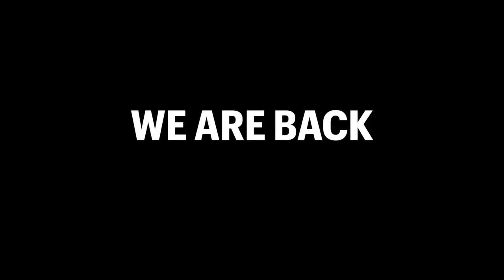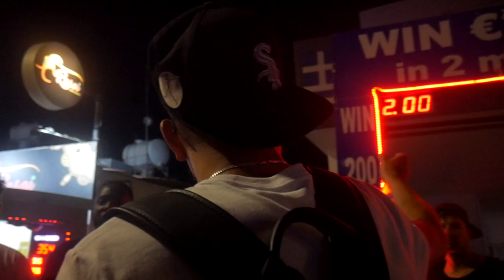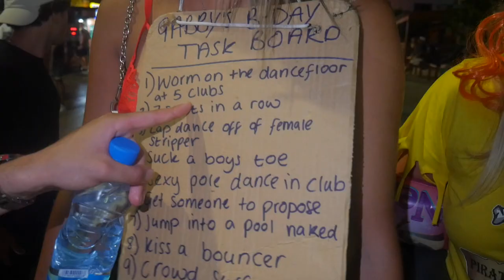HOW TO APPROACH GIRLS IN AYIA NAPA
ELS IN AYIA NAPA

The Equipment I Use To Record:
My Interview Microphone
My Camera (Lens)